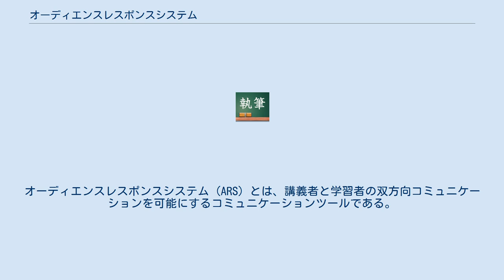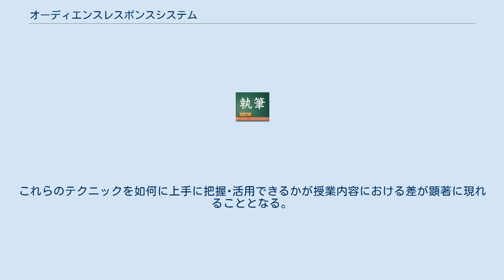オーディエンスレスポンスシステム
オーディエンスレスポンスシステム (ARS) とは、講義者と学習者の双方向コミュニケーションを可能にするコミュニケーションツールである。
 講義者と学習者が一堂に会する双方向コミュニケーションシステムの場合は、ワイヤレスハードウェアとプレゼンテーションソフトウェア（PowerPoint等）を組み合わせて利用する。
 また双方向コミュニケーションシステムを遠隔地でを使用する場合、学習者がテレビやインターネットを通して電話投票やウェブ投票を活用する。
 教育用語では、このようなシステムは「スチューデントレスポンスシステム (SRS)」または「パーソナルレスポンスシステム (PRS)」と呼ばれている。
 学生が先生の質問に応答するために指で操作可能な遠隔操作は、しばしば「クリッカー」とも呼ばれている。
 アメリカやヨーロッパなど教育システムが進んでいる地域では学校の授業などで一般的に活用されており、近年日本でも大学教育などのファカルティ・ディベロップメントの一環として認知され始めている。
 これを活用した授業やプレゼンテーションを行うには、この特徴を把握するとともに、効果的な活用ができるような準備が必要となる。
これらのテクニックを如何に上手に把握･活用できるかが授業内容における差が顕著に現れることとなる。